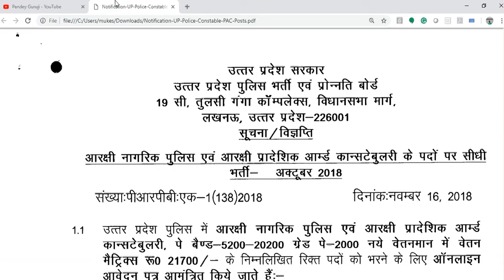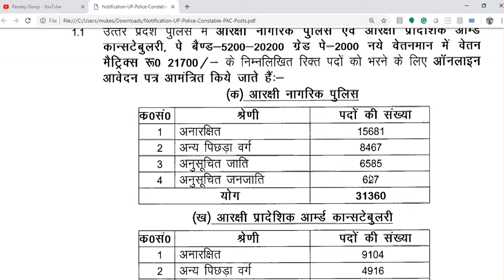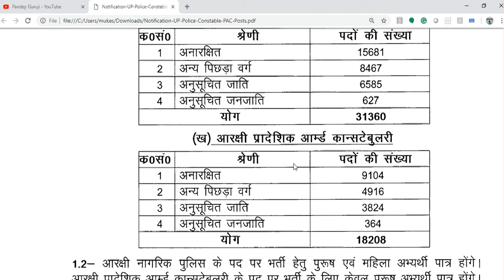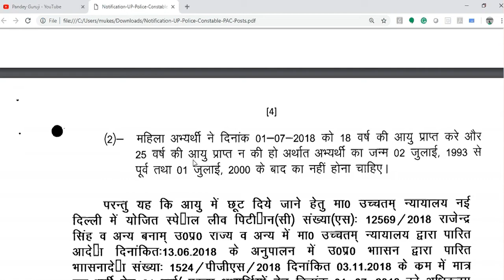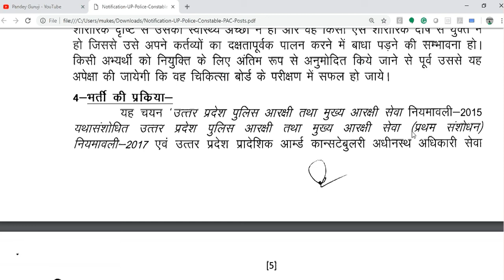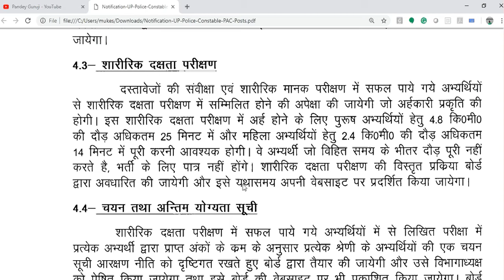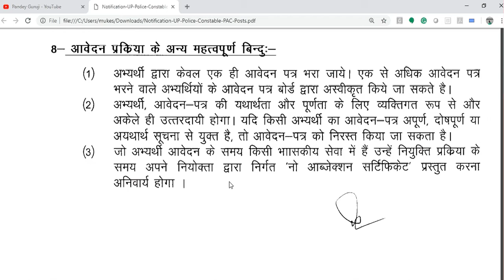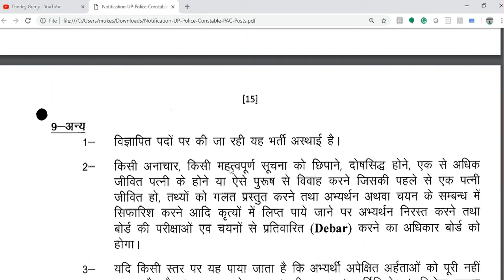UP Police 2018 – Apply Online for 49,568 Constable Posts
Uttar Pradesh Police Recruitment Board (UPPRPB) has given a notification for the recruitment of Civil Police Constable & PAC vacancies. Those candidates are interested to the vacancy in UP Police and completed the all Eligibility Criteria can read the Notification & Apply Online

Application Fee

All Categories: Rs. 400/-
Pay the fee through Online mode by Debit card/ Credit card/ Internet Banking OR Offline by E-Challan
Important Dates

Closing Date to Apply Online: 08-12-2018
Last Date for Payment of Fee through Online: 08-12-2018
Last Date for Payment of Fee through offline (E-challan): 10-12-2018

Maximum Age: 22 Years (Male candidates)
Male candidates should born between 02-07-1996 to 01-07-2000
Maximum Age: 25 Years (Female candidates)
Female candidates should born between 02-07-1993 to 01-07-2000
Qualification

Candidates should possess 10+2 (Intermediate) class or its equivalent from recognized Board.